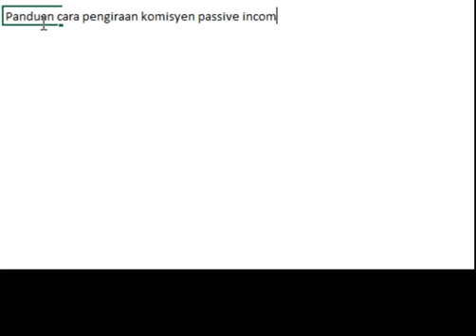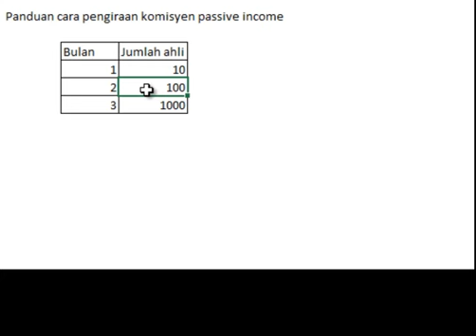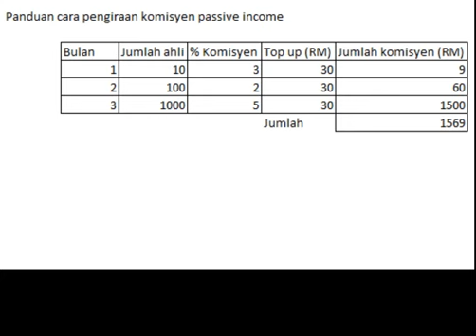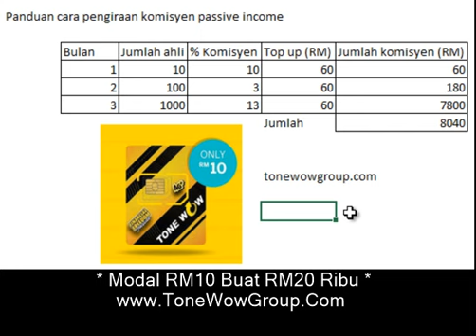PANDUAN PENGIRAAN BONUS TONEWOW EXCEL BISNES HANDPHONE PASSIVE INCOME ONLINE TONEWOWGROUP